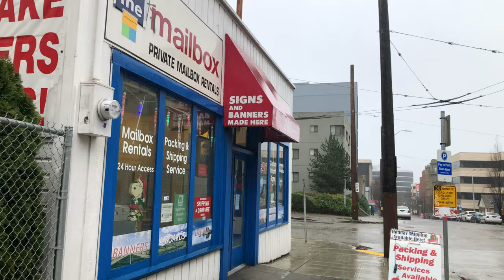Walking in the Rain in Seattle, WA - Queen Anne 4k Binaural Audio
A walk during a rainy and windy day in the Queen Anne neighborhood Seattle Washington recorded with binaural audio - headphones recommended.

This is about 2.5 miles away from the core Downtown Seattle area. This neighborhood is known for how steep the hills can be.
The combination of the wind blowing and slick rain rain brought my gimbal out of balance so you might notice camera tilt..